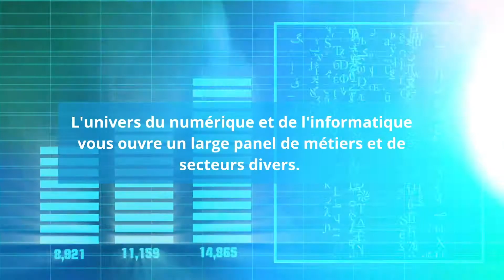Bac : quelles spécialités choisir pour s'orienter vers les filières du numérique ?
Le monde du numérique et de l'informatique vous offre un large panel de métiers, tous aussi variés les uns que les autres.
Ainsi, choisir correctement ses spécialités au Bac vous permettra-t-il de vous orienter correctement vers ces secteurs porteurs ?
On vous énumère différentes spécialités à choisir pour envisager sereinement vos futures études !